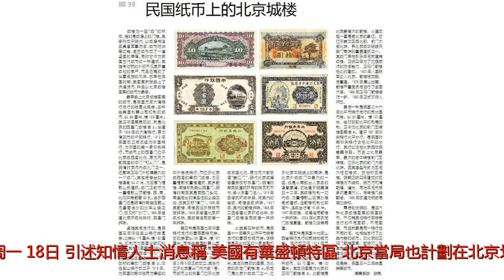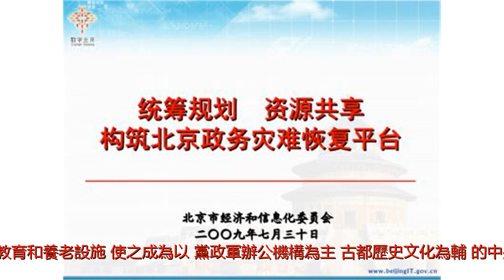北京構建中央政務區 未來兩年繼續「排華」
谢谢！港媒最新消息，北京將仿照美國華盛頓特區，在2020年前後建成所謂〝中央政務區〞，核心城區繼續清退〝低端產業〞，限制建設項目。此前，北京出於所謂〝城市規劃〞，強制驅逐〝低端人口〞（也被稱為〝北京排華〞事件），曾引發公憤。去年年底，北京被強制驅逐的〝低端人口〞香港《明報》周一（18日）引述知情人士消息稱，美國有華盛頓特區，北京當局也計劃在北京划出一塊所謂〝中央政務區〞。根據規劃，北京的東城區、西城區將進一步清退工業、倉儲、批發市場等低端產業，限制商場、辦公樓、醫院、學校、商品房等建設，增建黨政軍領導機關辦公和配套用房，及學前教育和養老設施，使之成為以〝黨政軍辦公機構為主、古都歷史文化為輔〞的中央政務區，並將於2020年前後成形。報導指，2016年底公布的《北京城市總體規劃（2016年&mdash;2035年）》曾提到〝一核一主一副、兩軸多點一區〞的北京城市結構。根據該規劃，北京將建成面積334平方公里的中心城區，包括海淀、朝陽、東城、西城等區，其中東城、西城兩區約92.5平方公里將成為〝核心區〞，亦即所稱的〝中央政務區〞，與老北京的內城外城範圍吻合。今年3月，北京方面又發布了〝建設項目規劃使用性質正面和負面清單〞，令〝中央政務區〞的輪廓及構架細節再一步明晰。根據該清單，隸屬北京二環至三環範圍內的城區北部被劃為古都風貌控制區，區內將控制建築樓高與風格，二環內的北京老城區將逐步恢復北京古都風貌。早在去年5月《北京城市總體規劃（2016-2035）》送審之時，中共黨媒就開始熱傳，所謂〝核心區〞將成為〝中央政務區〞或〝首都特區〞，並由此掀起一輪猜測和議論。去年11月，北京市根據所謂《城市規劃》，開始用暴力強制驅逐所謂〝低端人口〞，一度引起公憤。在海內外輿論譴責聲中，當局不得不暫停強制手段。不過，依據當局的〝規劃〞，未來清退〝低端產業〞、驅散〝低端人口〞的行動可能還會繼續，只是手段或許會趨於隱秘。香港《端傳媒》曾引述《北京城市總體規劃（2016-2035）》指，當局確定北京市常住人口到2020年控制在2300萬人以內，並要求城六區常住人口在2014年基礎上每年降低2-3個百分點，爭取到2020年下降約15個百分點，控制在1085萬人以內。據此比例計算，2020年的城六區（即東城區、西城區、海淀區、朝陽區、丰台區、石景山區）人口將比2014年減少近200萬。報導譏諷道，為了〝建設國際一流的和諧宜居之都〞，〝全面建成小康社會〞等〝偉大目標〞，北京的人口清理行動才剛剛開始。